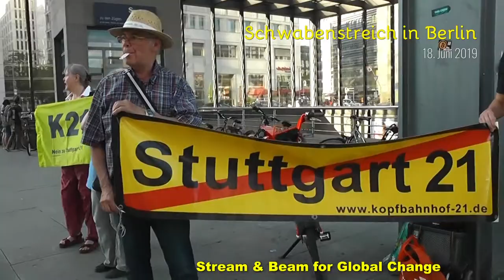schwabenstreich in Berlin 18.6.2019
Schwabenstreich in Berlin - Protest gegen den Ausbau des Kopfbahnhofes